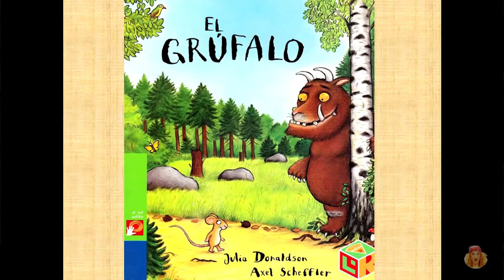EL GRÚFALO - Cuentos infantiles - CUENTACUENTOS Beatriz Montero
El Grúfalo (The Gruffalo), Julia Donaldson (Autor), Axel Scheffler (Ilustrador). Ed. Bruño. Un ratón listo da un paseo por el bosque y descubre qué pasa cuando se encuentra con un búho, una serpiente y un grúfalo muerto de hambre.
Cuentos infantiles. CUENTACUENTOS Beatriz Montero.

Beatriz Montero es escritora, youtuber y cuentacuentos. Autora de "Los secretos del cuentacuentos", 5ª edición, Editorial CCS, Madrid, un manual para aprender a contar cuentos. Coordinadora y fundadora de la Red Internacional de Cuentacuentos (RIC) International Storytelling Network. Ha contado cuentos e impartido talleres en 23 países de los cinco continentes.